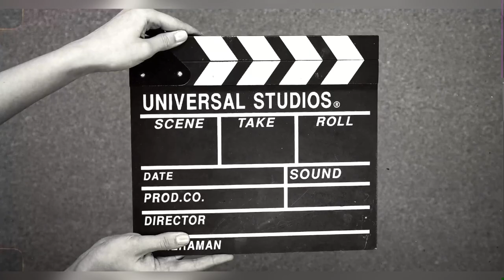Common Electronics you need LEARN CHINESE MANDARIN & ENGLISH#